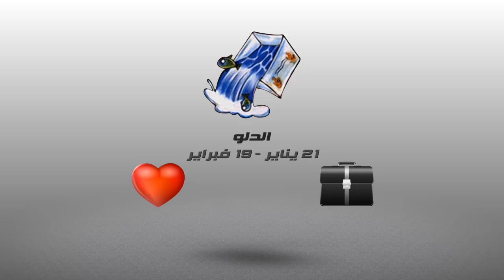أبراج: أشنو قال زهرك اليوم: 30مارس 2016